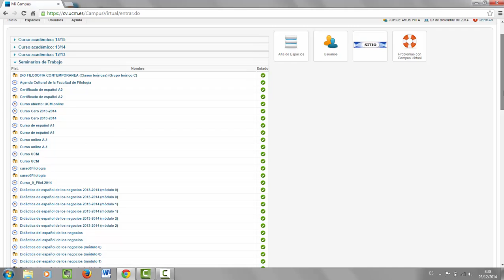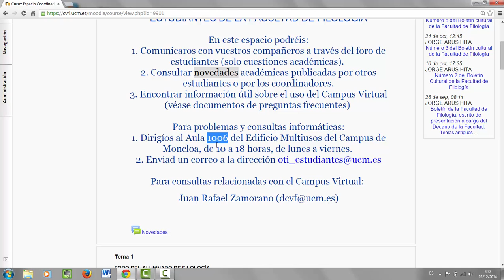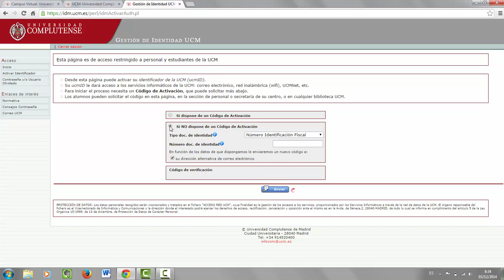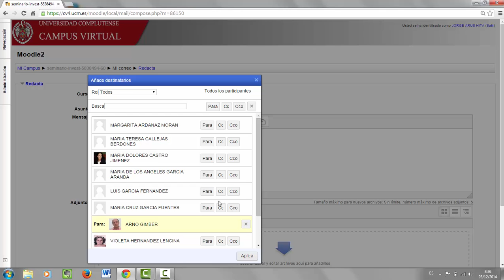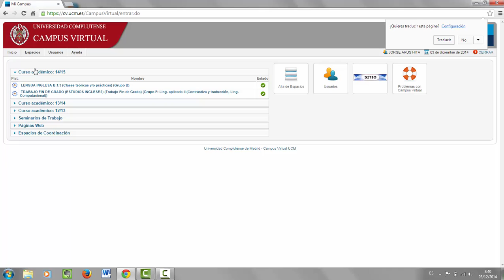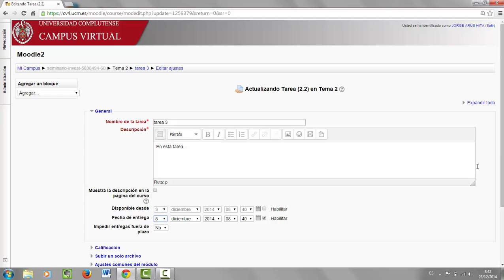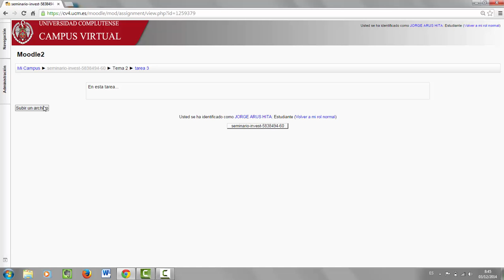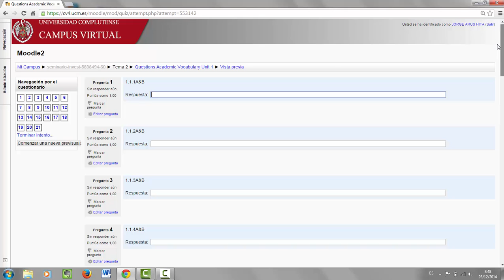Introducción al Campus Virtual UCM (videolección)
Autor: Profesor Jorge Arús Hita (Facultad de Filología UCM)
Destinatarios: estudiantes de nuevo ingreso a la Facultad de Filología UCM

Objetivos de aprendizaje:
- Dar a conocer al alumno los diferentes tipos de información en un diccionario general monolingüe.
- Enseñanza / Aprendizaje de la microestructura de un artículo.
- Aprender a discernir códigos lexicográficos

Conocimientos previos: nivel mínimo de alemán B1

Orientaciones de uso (para profesores y/o alumnos): conocimientos previos que debe tener el alumno, qué tipo de alumnado es y cuáles son los conocimientos que se van a presentar.
Tiempo estimado de aprendizaje: 3-4 horas